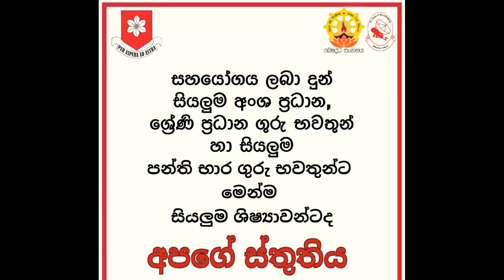පාවුළු බැති ගී සරණිය’21 || 13 ශ්‍රේණිය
සම්බුදු තෙමඟුල සමරනු වස් පුන් පොහෝ දින මිලාගිරිය ශාන්ත පාවුළු බාලිකා විද්‍යාලයීය සිසුවියන් විසින් ඉදිරිපත් කරන ලද වෙසක් බැති ගී සරණිය.